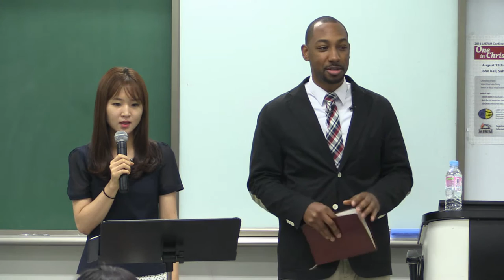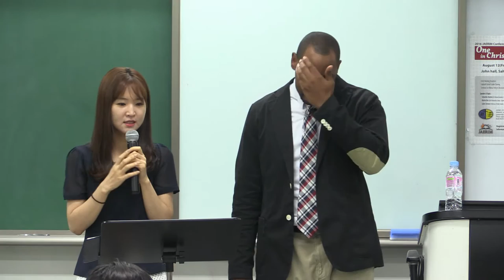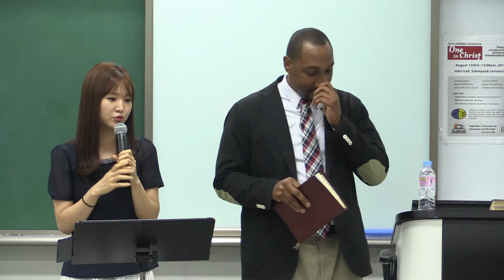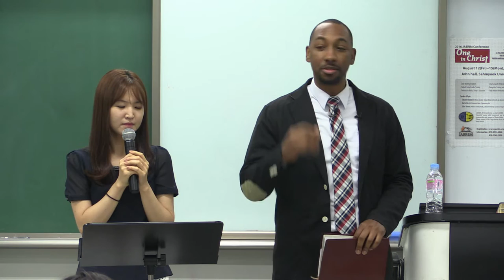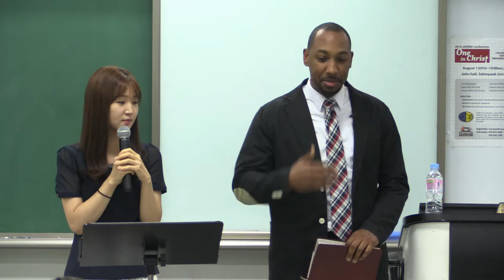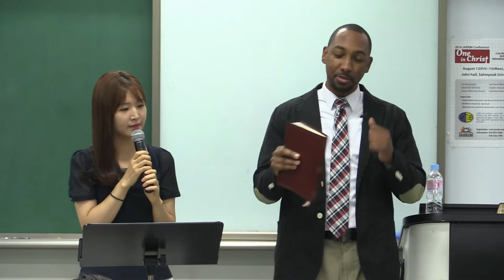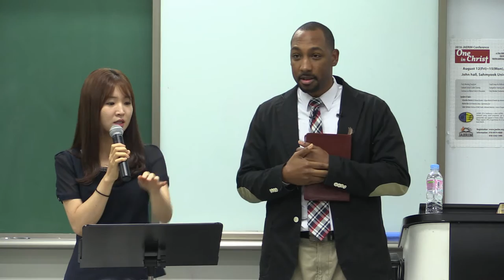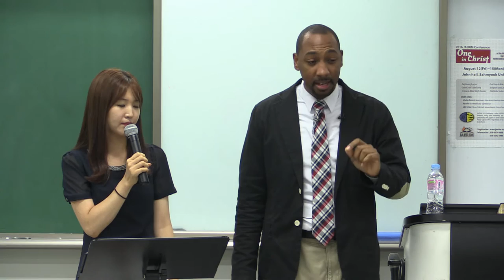JAERIM 2016: Morning Devotion by Sebastien Braxton (roughcut)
President of R3, a non-profit think tank that seks to mobilize youth into meaningful service around the world.